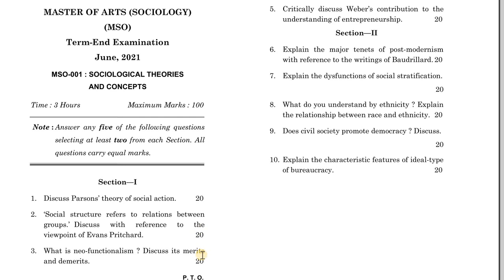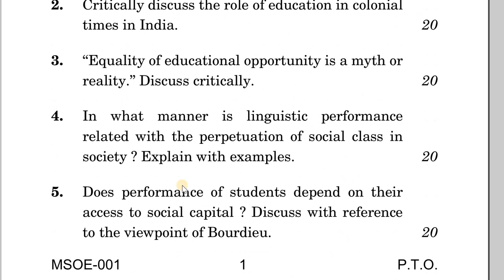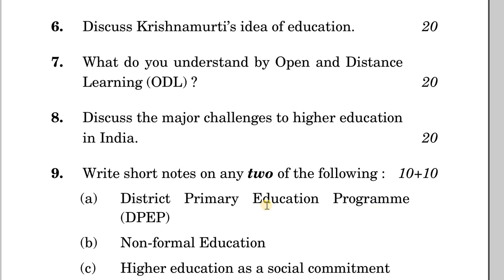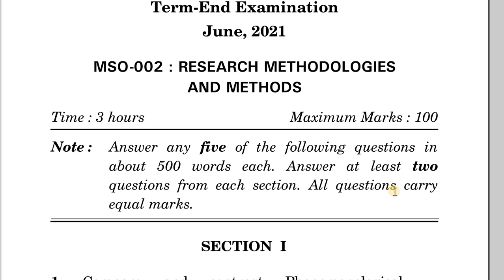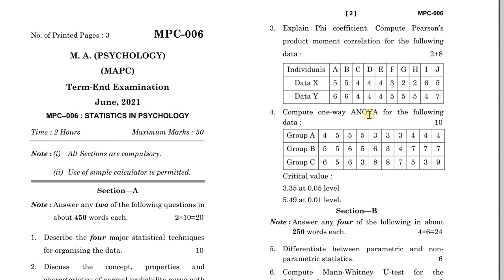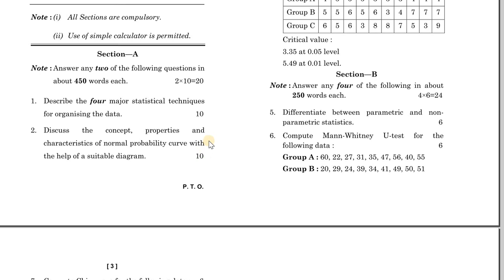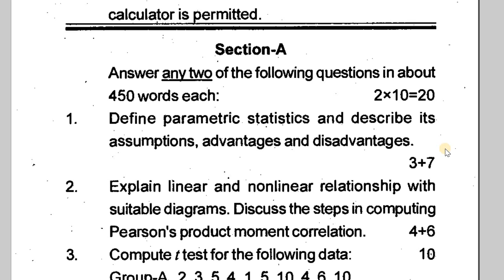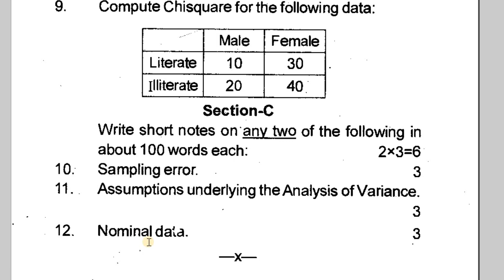IGNOU | പുതുമയുള്ള,വ്യത്യസ്തമായ പരീക്ഷാ രീതി. PG പരീക്ഷാപേപ്പർ അവലോകനം.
IGNOU | പരീക്ഷക്ക് സ്മാർട്ടായി ഒരുങ്ങാം|Prepare smartly for the exam| ഫസ്റ്റ് ചാൻസിൽ തന്നെ നല്ല മാർക്കോടെ പാസാകാൻ ഇത് ഫോളോ ചെയ്യുക|Follow this to pass with good marks in first chance
JULY 2024 അഡ്മിഷൻ നേടാൻ 👇👇👇പൂരിപ്പിച്ചു സബ്‌മിറ്റ് ചെയ്യുക 👇👇

100% പരീക്ഷയിൽ വിജയിക്കാനും 80+ മാർക്ക്‌ ലഭിക്കാനും : chapter wise Reference (Questions Answers Bank )Materials with many years Solved Question Papers പെട്ടന്ന് ലഭിക്കാൻ 👇👇👇 പൂരിപ്പിച്ചു സബ്‌മിറ്റ് ചെയ്യുക 👇👇

100% പരീക്ഷയിൽ വിജയിക്കാനും 80+ മാർക്ക്‌ ലഭിക്കാനും : chapter wise Reference (Questions Answers Bank )Materials with many years Solved Question Papers പെട്ടന്ന് ലഭിക്കാൻ 👇👇👇 പൂരിപ്പിച്ചു സബ്‌മിറ്റ് ചെയ്യുക 👇👇

100% പരീക്ഷയിൽ വിജയിക്കാനും 80+ മാർക്ക്‌ ലഭിക്കാനും : chapter wise Reference (Questions Answers Bank )Materials with many years Solved Question Papers പെട്ടന്ന് ലഭിക്കാൻ 👇👇👇 പൂരിപ്പിച്ചു സബ്‌മിറ്റ് ചെയ്യുക 👇👇